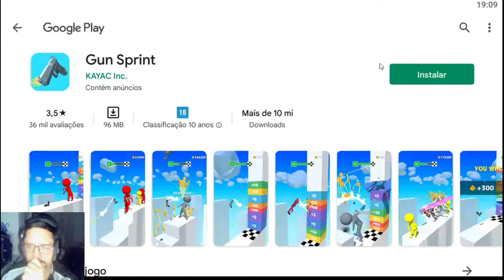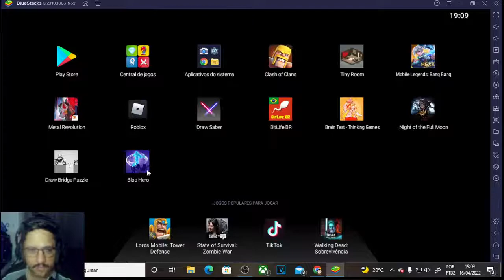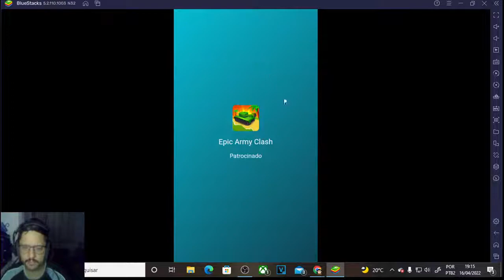Androidando - Blob Hero - Ondas e ondas de inimigos, FIQUE FORTE E GANHA PODERES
Steam: Sandalhas

Steamcraft: Sandalhas